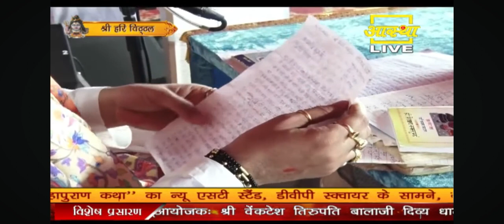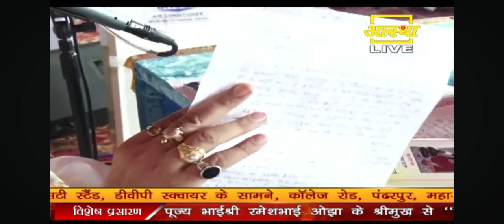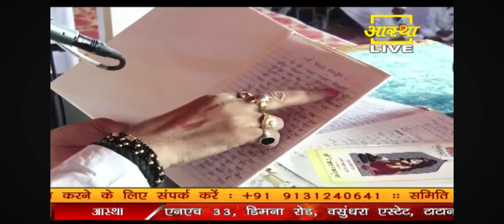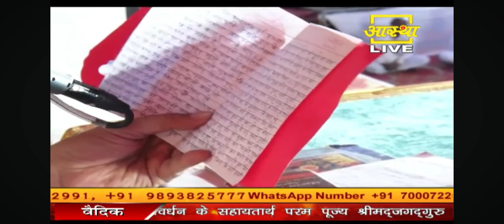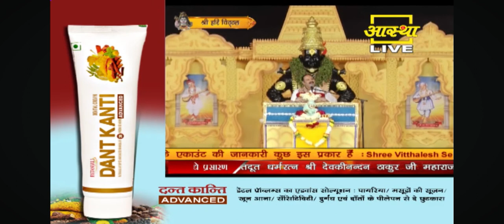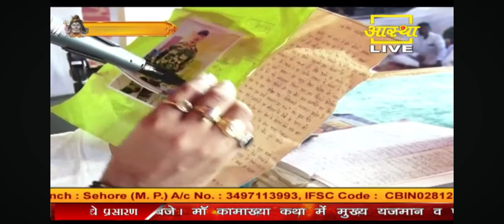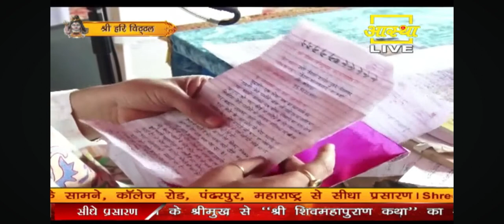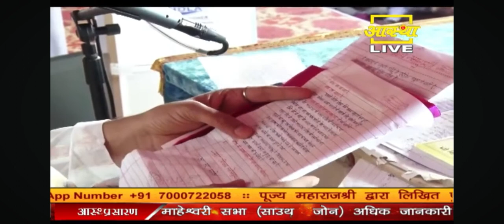Day - 02 ।। श्री हरि विट्ठल शिवमहापुराण कथा ॥ पूज्य पंडित प्रदीप जी मिश्रा (सिहोर वाले ) ॥ पंढरपुर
Day - 02 ।। श्री हरि विट्ठल शिवमहापुराण कथा ॥ पूज्य पंडित प्रदीप जी मिश्रा ।। पंढरपुर, महाराष्ट्र